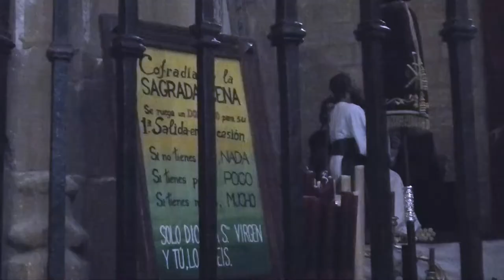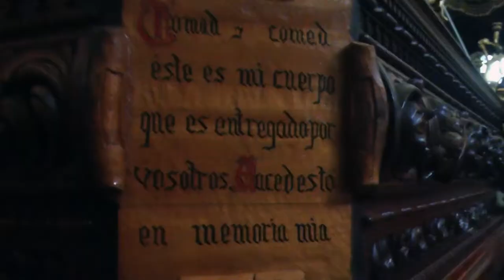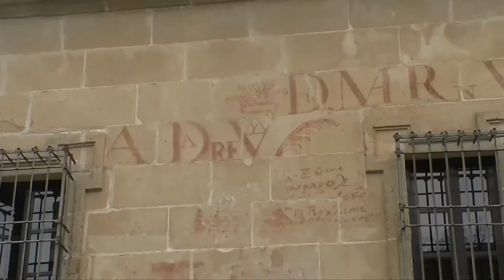Tronos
En Baeza y Úbeda, una semana antes del Domingod e Ramos, los miembros de las cofradías limpian y montan los pasos de semana santa, ensayan los costalerons y las bandas de música. Filmado a finales de marzo de 2014